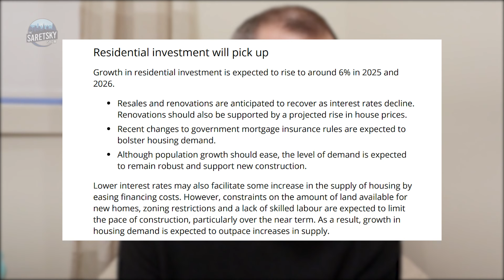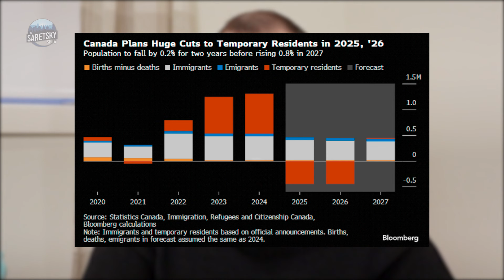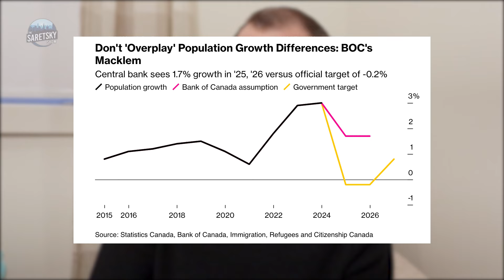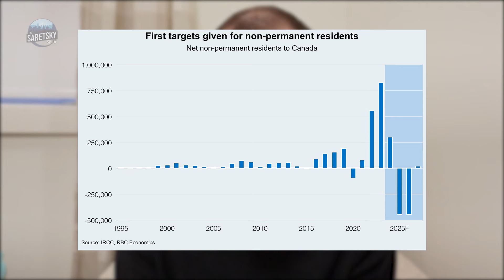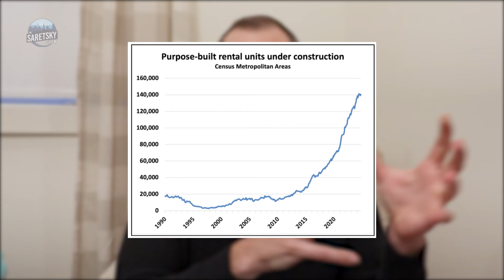Canada's Population Growth is Heading to Zero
The Trudeau government pulled a U-turn on immigration after growing the population by over 1.2 million per year it says population growth will actually contract over the next 2 years as it reigns in excessive immigration. What are the implications for the housing market? Rents are already declining in places like Vancouver and Toronto. The Bank of Canada will likely end up cutting rates even further as GDP growth slows from a declining population.